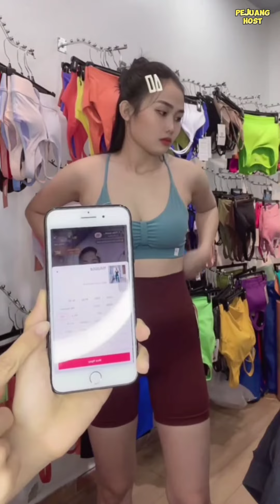Sale Online Shop Tryn On Kaos Olah Raga Wanita Lengan Panjang